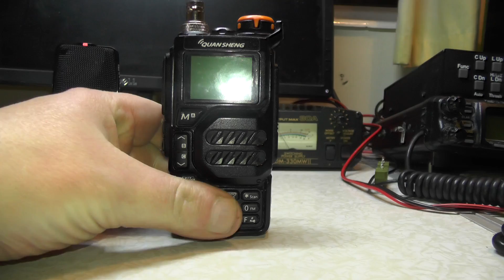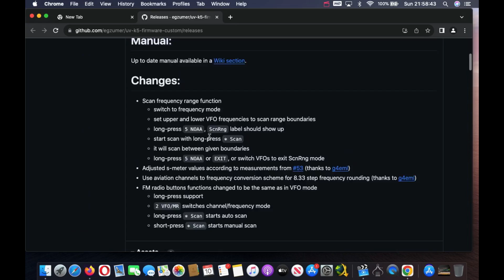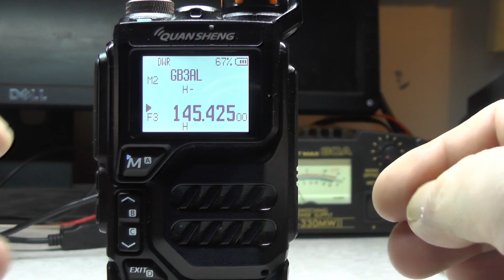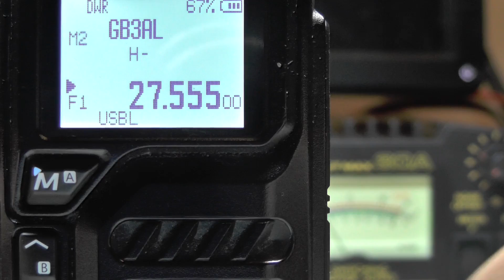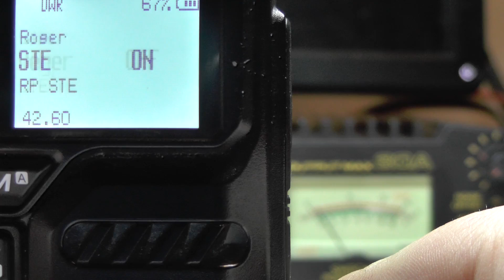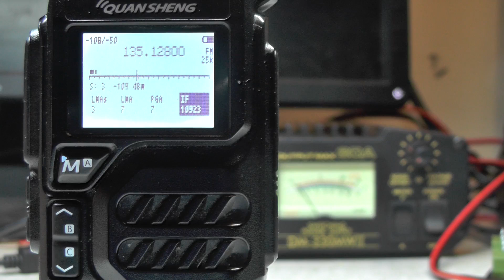UVK5 Easy mod Firmware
In this weeks video i show you how to flash the uvk5 radio with a modded firmware.
All you need is the programming cable and the radio and a web browser to do the mod